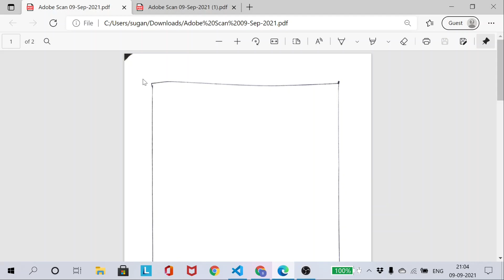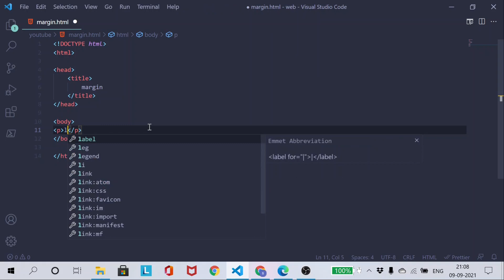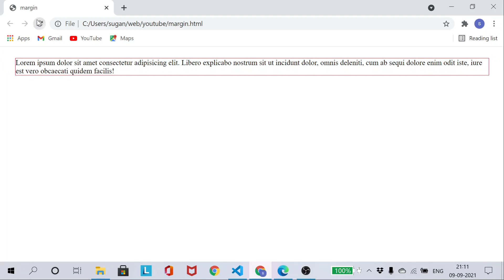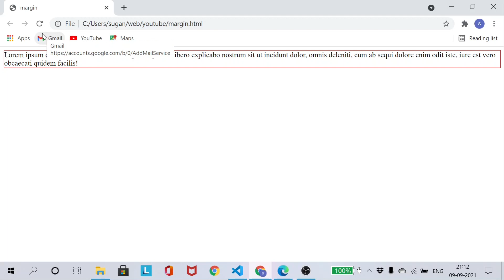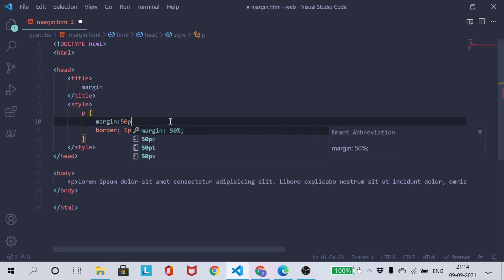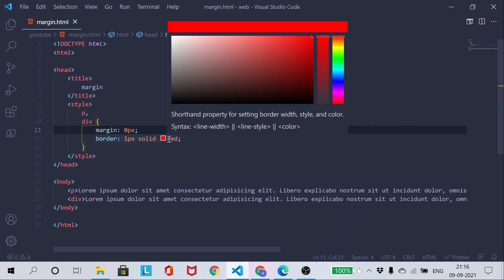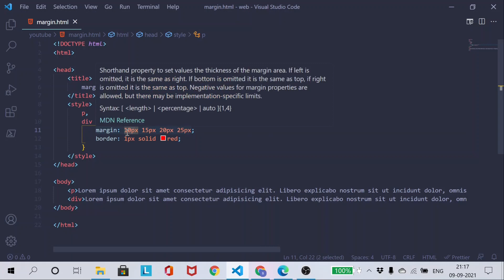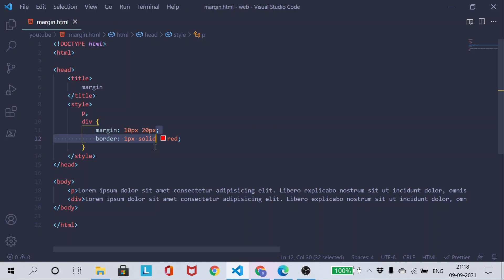CSS margin in tamil | CSS playlist - 11 | தமிழில் | SUGANESH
This video had taken in tamil language  and taught about margin in css , margin has four sides such as left,right,top,bottom

For learning HTML :
I created a Blog for that

THANKING YOU !